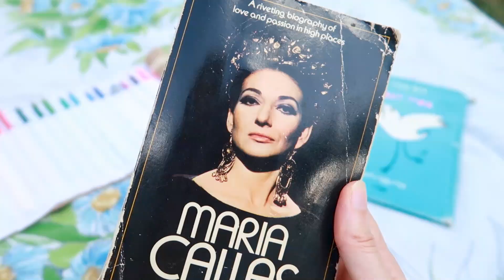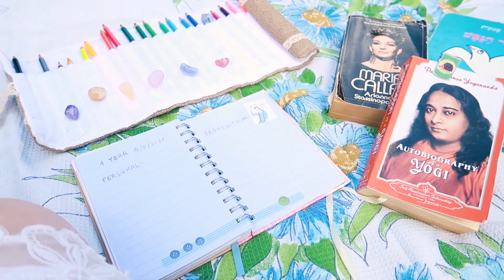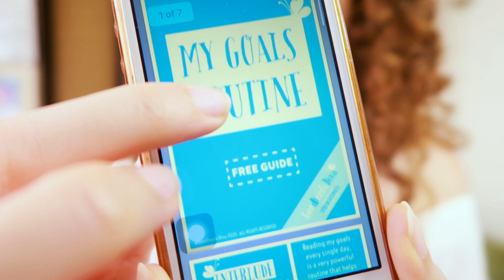HOW I SET GOALS FOR A SUCCESSFUL SINGING CAREER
In this video I share with you HOW I SET MY GOALS for a SUCCESSFUL and HAPPY singing career.
This is the first episode in the "BEHIND THE SCENES OF MY DREAM JOURNEY" series, where I share with you different aspects of my INNER JOURNEY that help me FULFILL my DREAMS on my SINGING CAREER PATH.

0:00 Intro - My Father's Goals System
1:05 Setting an Inspiring and Quiet Place
1:44 Write My Goals in the Present Tense
2:06 How I Write My Goals
3:20 My Daily Goals Routine - Reading My Goals Twice a Day
4:24 My Goals Become My Anchor
4:49 My Father's System
5:43 My Goals Become My Mantras

Thank you for being part of this journey, and for SPREADING GOODNESS!

***ABOUT***
AN OPERA SINGER ON A QUEST TO SPREAD GOODNESS!
Hi, I'm Shiri, and I am happy to share with you videos about my JOURNEY of FINDING and SPREADING GOODNESS while SINGING:)
✨Be Kind to NATURE